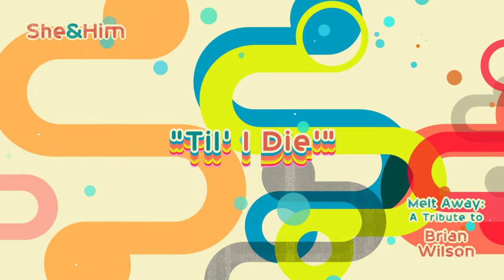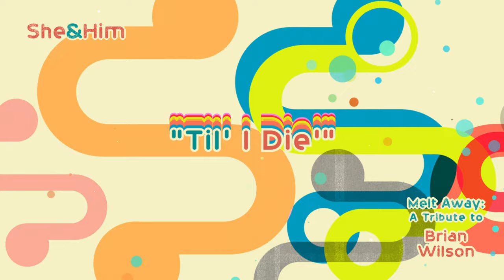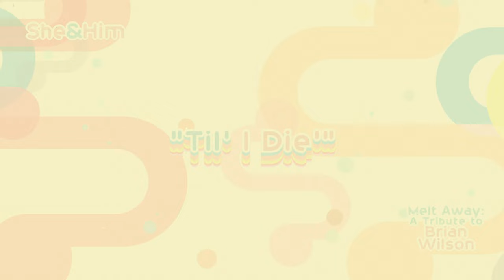She & Him - 'Til I Die (Official Audio)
“'Til I Die’” is from the She & Him album, 'Melt Away: A Tribute to Brian Wilson', out now. Listen and order the record
She & Him is Zooey Deschanel and Matt Ward.

Song Lyrics:
(by Brian Wilson)
I'm a cork on the ocean
Floating over the raging sea

I'm a rock in a landslide
Rolling over the mountainside
How deep is the valley?

I'm a leaf on a windy day
Pretty soon I'll be blown away
How long will the wind blow?